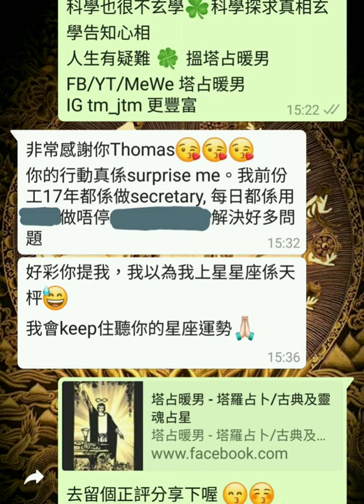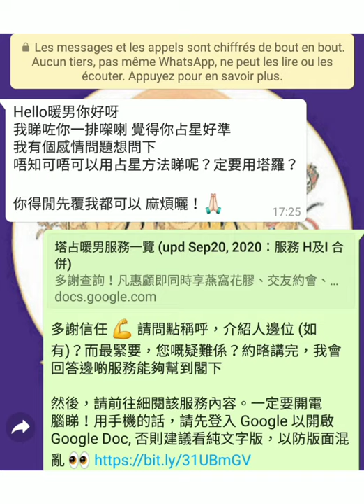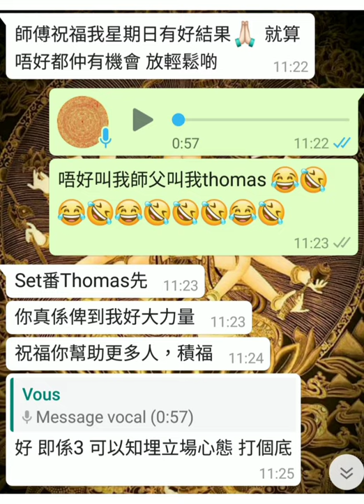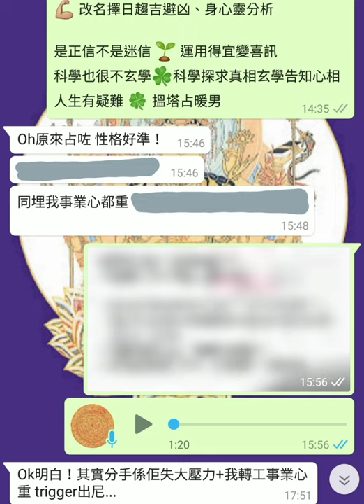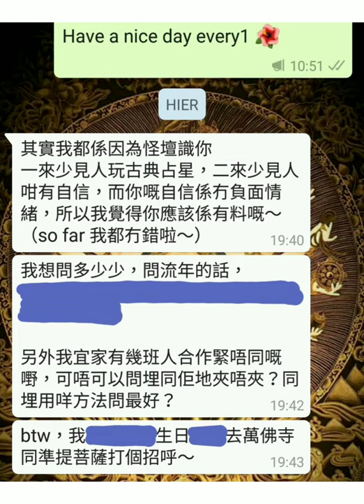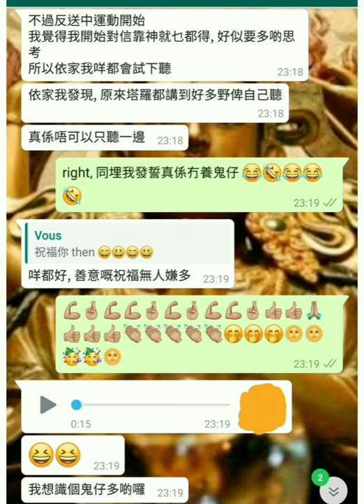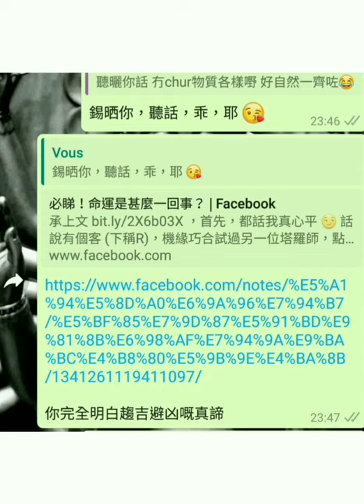塔占暖男星座運勢 ⭐雙魚座⭐ 8/8 - 6/9